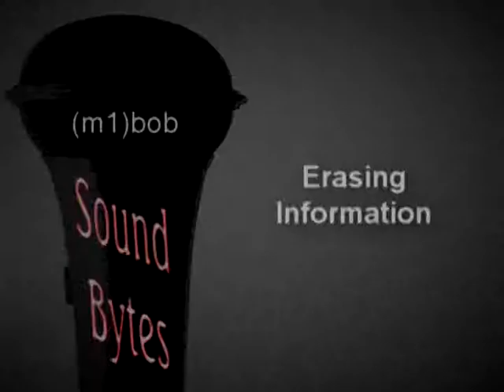Erasing Information (1)bob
Sound Bytes, for games, missions, to video and audio editors. These are some custom soundbytes to play with.
Please credit  Wraith and Friends Productions if you use these.